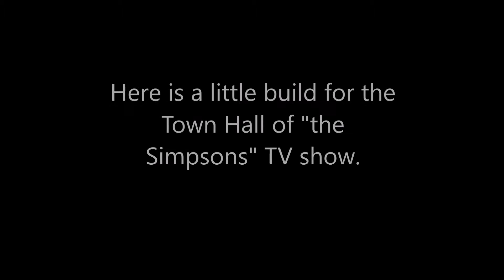LEGO Simpsons Town Hall | MOC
Another older Simpsons MOC!